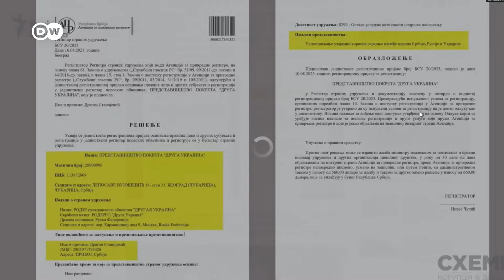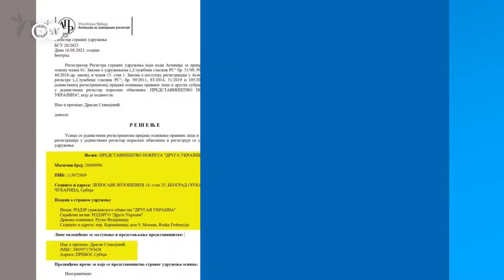Протесты в Белграде: кто "платит за дубинки" и филиал организации Медведчука в Сербии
Вечером в понедельник в Белграде продолжились массовые протесты против победы партии Вучича на парламентских и местных выборах. Оппозиция обвиняет правительство в фальсификации результатов и в полицейском насилии, Вучич же обвиняет протестующих в том, что беспорядки якобы организованы на деньги Запада. Российская сторона поддерживает Вучича, а филиалом организации "кума Путина" Виктора Медведчука "Другая Украина" в Сербии руководит пророссийский политик.